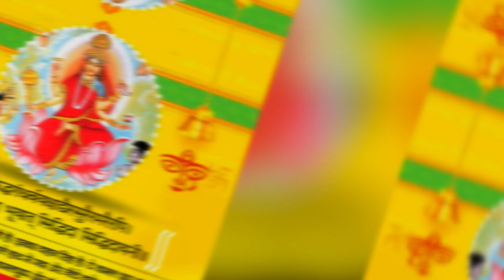Maa Siddhidatri Status | 9th Day Shivratri Status | Siddhidatri Mata Status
Maa Siddhidatri Status,
 9th Day Shivratri Status
Siddhidatri Mata Status
Navratri 9th day status
Navratri 9 day status
Navratri ninth day status
Devi Siddhidatri status
Maa Siddhidatri status video
Siddhidatri mata status video
Maa Siddhidatri whatsapp status
Maa Siddhidatri whatsapp status video
Maa Siddhidatri ki aarti
Maa Siddhidatri mantra